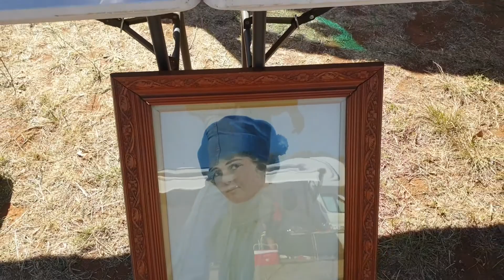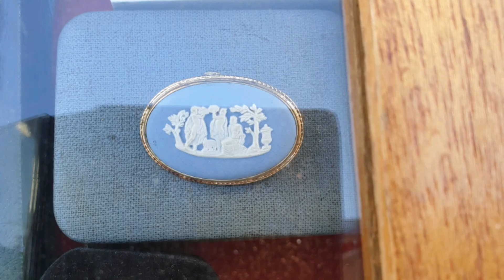Quick one today ..just a snippet of a few stalls at the Gulgong Swap Meet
Go check The Good The Rad The Ugly

For vintage clothing to buy or just look at go to Fb The Honky Tonk Heart